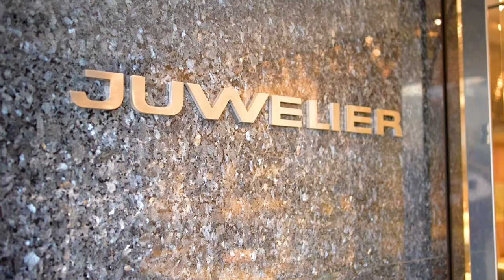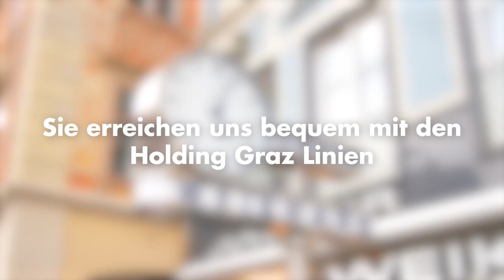Weikhard: Grazer Betriebe stellen sich vor